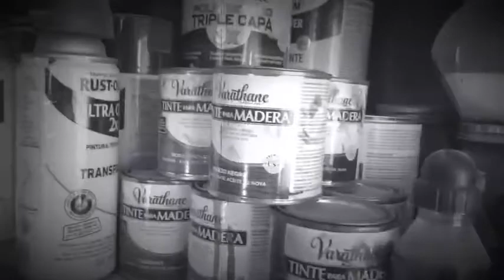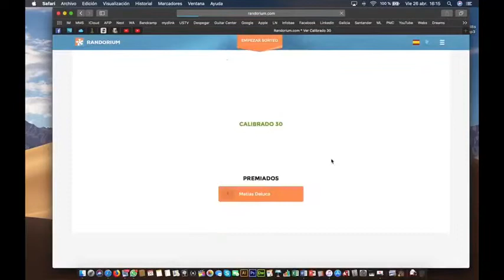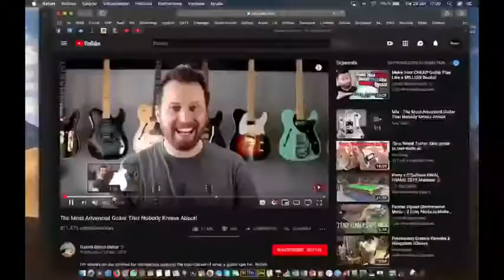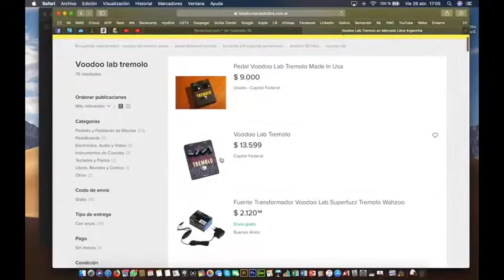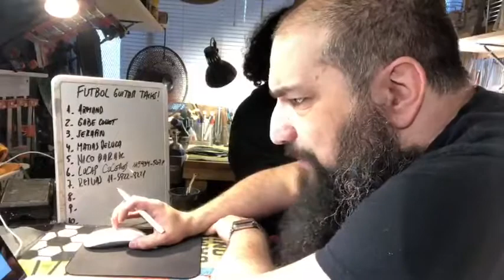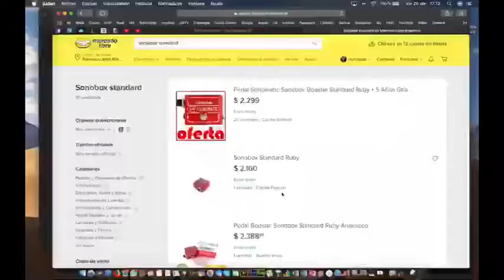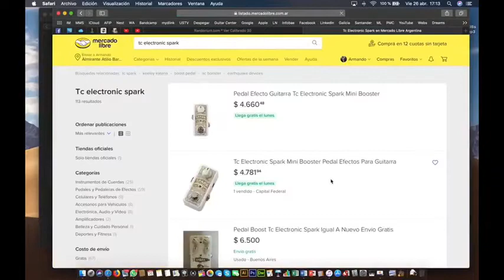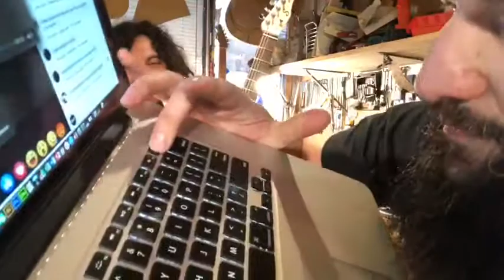Guitar Talks con Armand #31